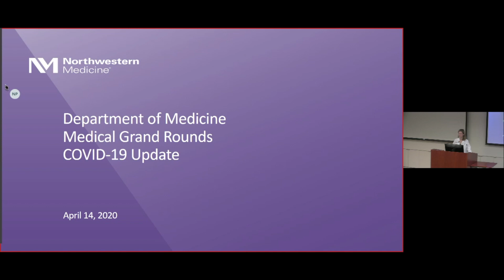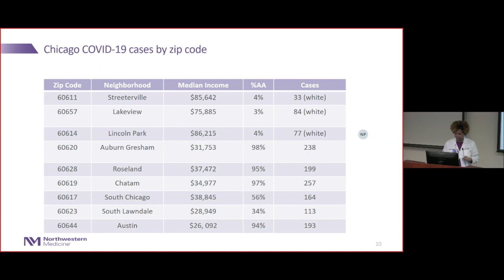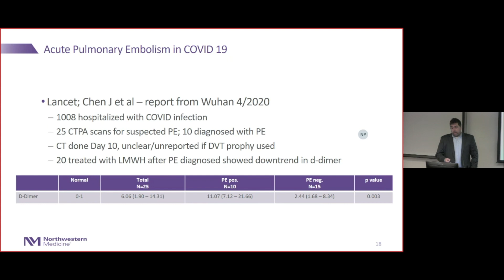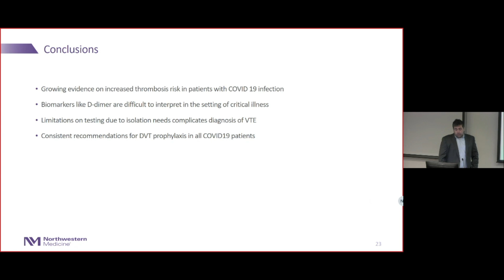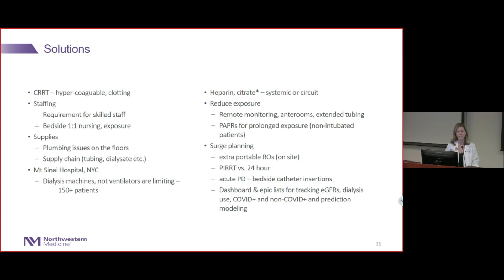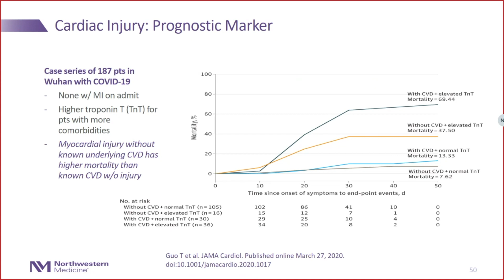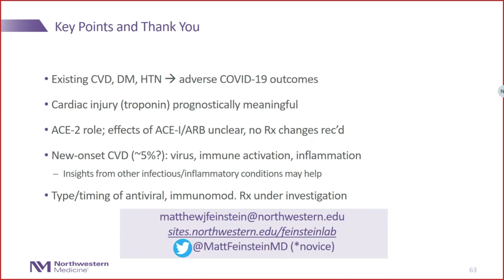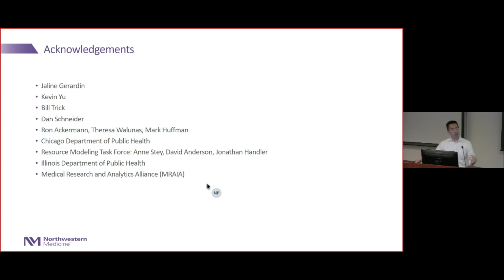Department of Medicine Medical Grand Rounds, April 14, 2020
Weekly Medical Grand Rounds presentations from faculty across the Department of Medicine providing updates on COVID-19 topics related to disparities, VTE, kidney, heart and the community. Presenters: Susan E. Quaggin, MD, Chief of Nephrology and Hypertension; Khalilah L. Gates, MD, Assistant Professor of Pulmonary and Critical Care; Michael J. Cuttica, MD, Associate Professor of Pulmonary and Critical Care; Matthew Feinstein, MD, Assistant Professor of Cardiology and Preventative Medicine; and Dr. Abel N. Kho, MD, Associate Professor of Preventative Medicine.